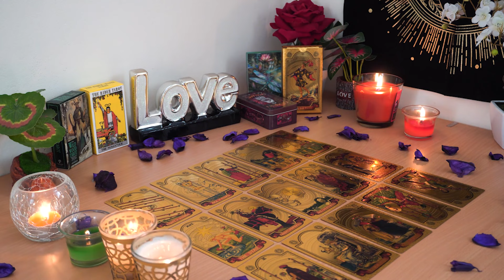SAGITTARIUS💘 Soon! Stepping up. This is Happening Faster Than You Think. Sagittarius Love Reading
Sagittarius Love
Sagittarius 2024
Sagittarius today
Sagittarius JANUARY

Sagittarius Love
Sagittarius 2024
Sagittarius today
Sagittarius JANUARY